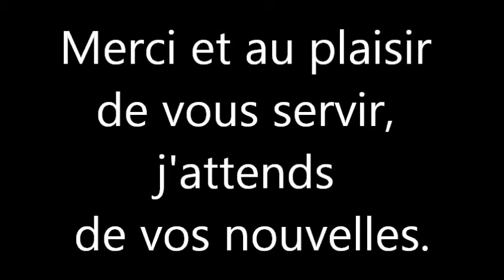clown ou magicien, fête d'anniversaire, ballons,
Le clown à domicile qu'il vous faut pour animer vos anniversaires d'enfants...

Le clown est idéal pour toutes occasions de fêtes pour amuser petits et grands...
POUR UNE FÊTE INOUBLIABLE OU UN ÉVÉNEMENT PARTICULIER ...
vous offre ses services pour toutes vos fêtes petites et grandes! ...
Animation et jeux
Sculpture de ballons
Magie avec ou sans animaux
Maquillage professionnel
Amuseurs publiques (jongleur, cracheur de feu, caricaturiste)
Mascottes (Barney, Mickey Mouse, Spider-man, princesse, etc ...)
  Nous nous déplaçons partout dans la région de Montréal, Laval, Lonqueuil,Rive-sud, Lanaudiere et ses grands environs. Quebec ,canada.
prix débutant a $ 145.00 pour clown , $ 170.00 pour magicien avec animaux.
Daniel a votre service depuis 1994 , déja...